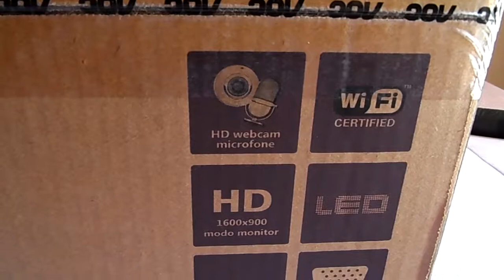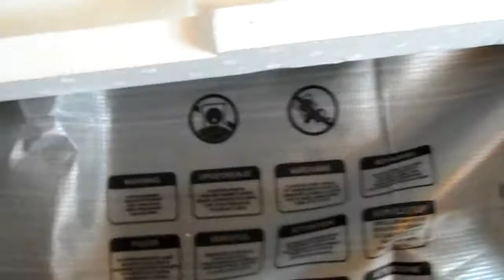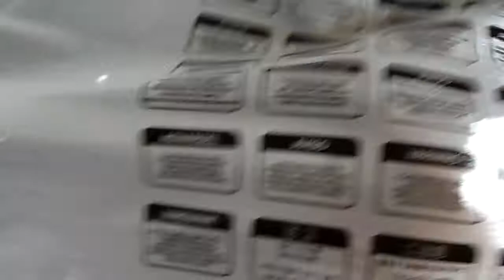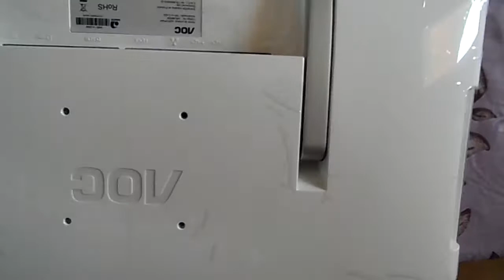boxing o primeiro computador com android no brasil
pc aoc ain on o primeiro pc com sistema android